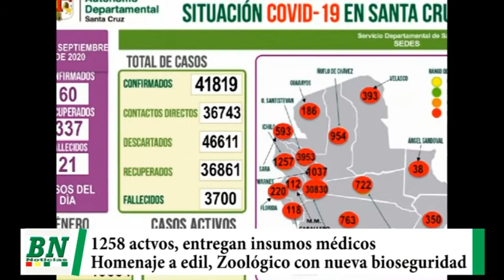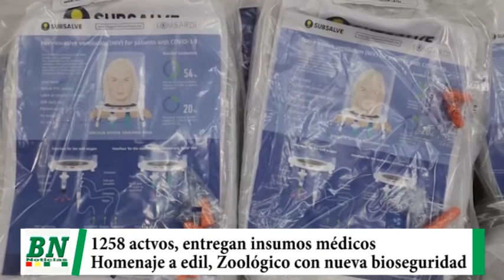Bajan pacientes covid 19 activos y suben los fallecidos, entregan insumos médicos y rinden homenaje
Bajan pacientes covid-19 activos y suben los fallecidos, entregan insumos médicos y rinden homenaje a edil, Zoológico con nueva Bioseguridad